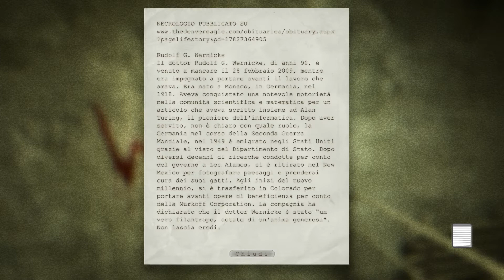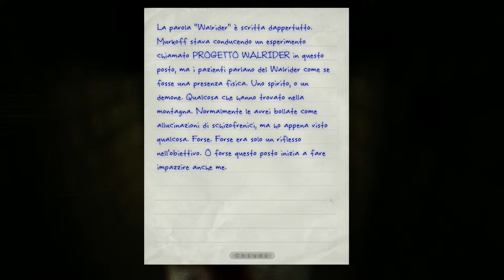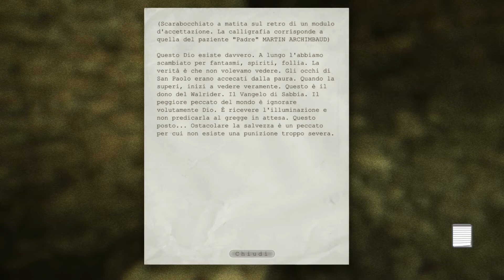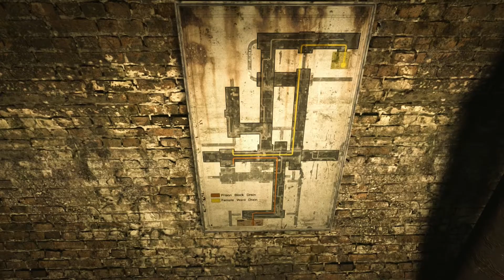Outlast - Episode 4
Outlast è un videogioco survival horror-psicologico, sviluppato e pubblicato da Red Barrels, una compagnia indipendente fondata da persone precedentemente coinvolte nello sviluppo di videogiochi celebri quali Prince of Persia, Assassin's Creed, Splinter Cell e Uncharted[1].

È stato rilasciato il 4 settembre 2013 per Microsoft Windows e solo più tardi, il 5 febbraio 2014 per PlayStation 4, scaricabile gratuititamente per tutto il mese per utenti abbonati a Playstation Plus e a pagamento per tutti gli altri.

Il 6 maggio 2014 è stato rilasciato per Microsoft Windows e PlayStation 4 il contenuto scaricabile Outlast: Whistleblower, un prequel del gioco originale.

Il 19 giugno 2014 è la volta di Xbox One che vede, lo stesso giorno, approdare il gioco principale e relativa espansione sul proprio store.

Outlast is a first-person survival horror video game developed and published by Red Barrels, a company founded by programmers previously involved with video game franchises such as Prince of Persia, Assassin's Creed, Tom Clancy's Splinter Cell and Uncharted.[1] It was released on September 4, 2013 for Microsoft Windows, on February 4, 2014 for PlayStation 4 and on June 18, 2014 for Xbox One.